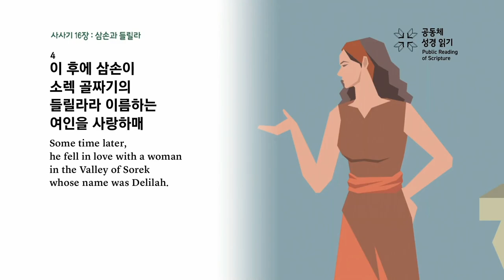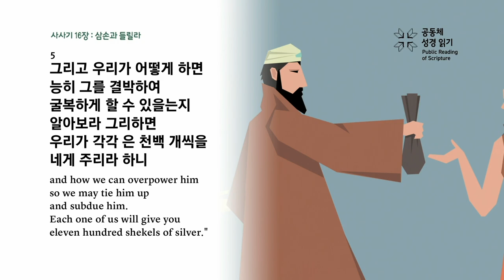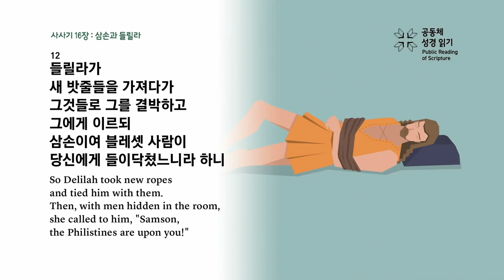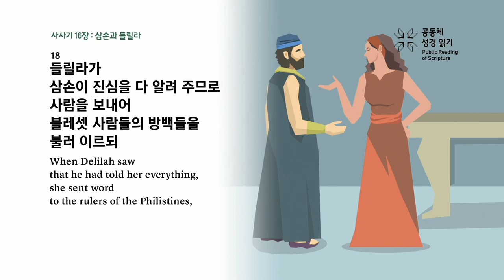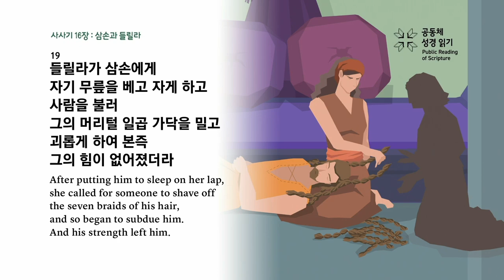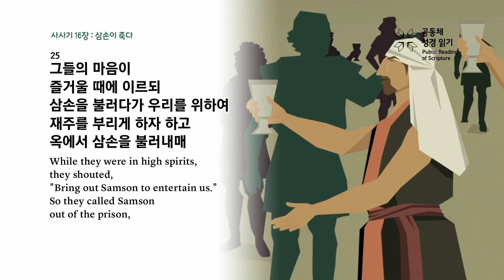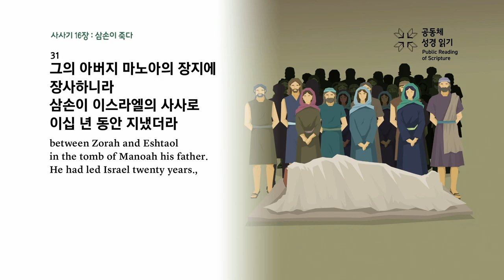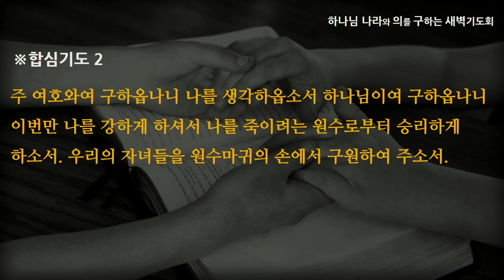[선한목자교회] 새벽기도 2023년 01월 17일 | 삼손, 눈이 뽑히다 - 최효열 목사 [사사기 16:1-31]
삼손, 눈이 뽑히다 - 최효열 목사 [사사기 16:1-31]